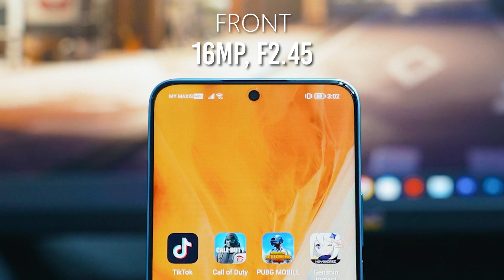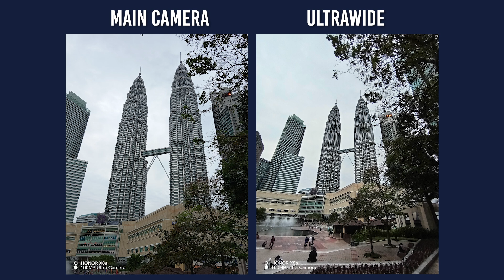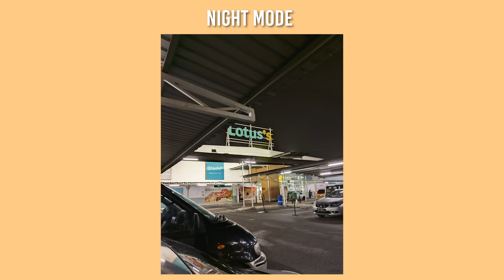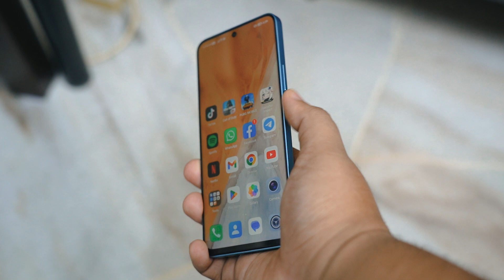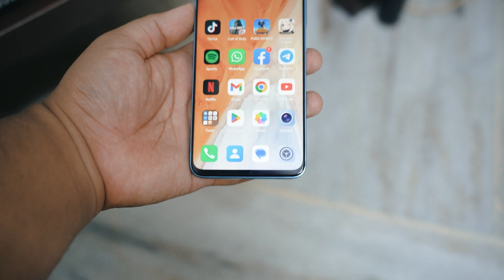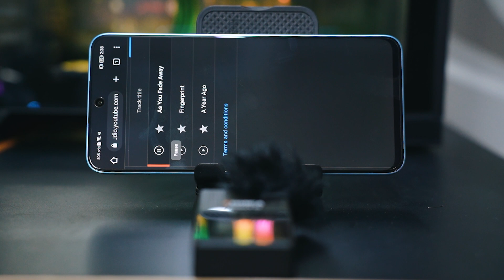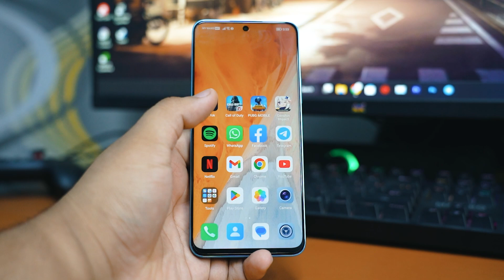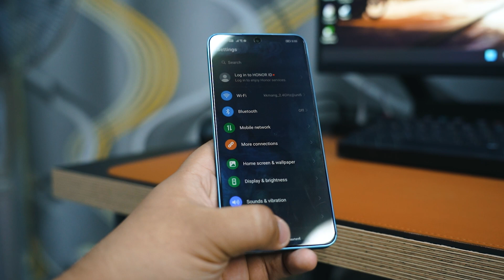HONOR X8a Review: Bayar Rm999 Dapat Kamera 100MP? 🤯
Jarang sebenarnya kita nak jumpa smartphone mampu milik yang ada setup kamera bagus. Selama aku gunakan HONOR X8a sebagai peranti utama, aku memang enjoy dengan hasil 100MP yang ditawarkan. Cuma disebalik kebaikan, pasti ada perkara yang kurang memuaskan. Nak tahu lebih lanjut dan apa lagi yang menarik? Jom layan video ni.

00:00 Intro
00:58 Setup Kamera
04:08 Rekaan Luaran
05:49 Skrin Hadapan
07:22 Setup Speaker
08:36 Specifikasi
10:30 Bateri & Charger
11:43 Kesimpulan

Link Pembelian 🛒